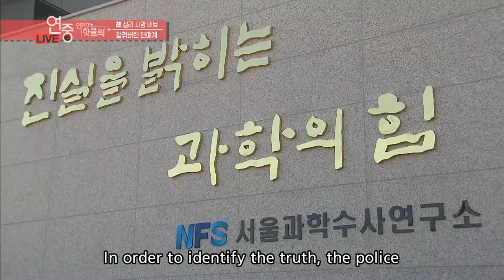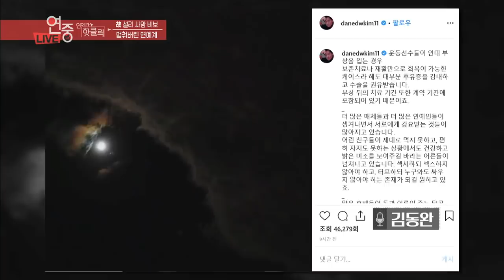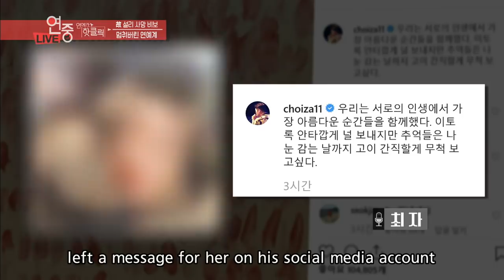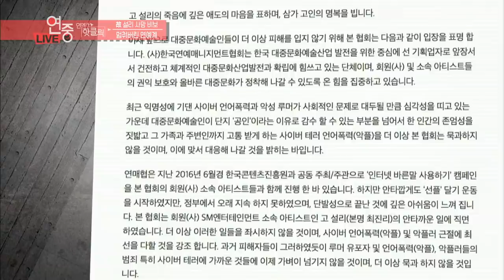"I keep thinking it's all our fault." - Report on K-pop Star Sulli (설리) [Entertainment Weekly / ENG]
Report on K-pop Star Sulli (설리)  [Entertainment Weekly / ENG]

▶감당하기 힘든 어려움을 혼자 견디고 있거나, 무엇을 어떻게 해야 할지 막막하다면 연락바랍니다.

청소년상담원 ☎1388 24시간 대기 중인 전문가에게 상담을 받을 수 있습니다.